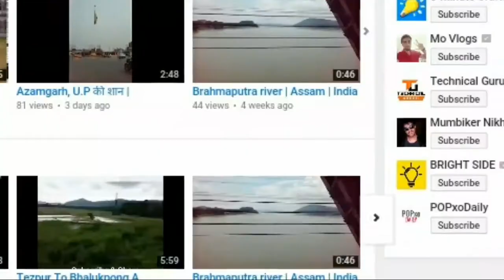Rangapara North to Bhalukpong by train || 55719 Dekargaon-Bhalukpong Passenger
A beautiful journey from Rangapara north junction ( Assam ) to Bhalukpong ( Arunachal Pradesh ) and amazing view of a forest, river and hills during the journey.